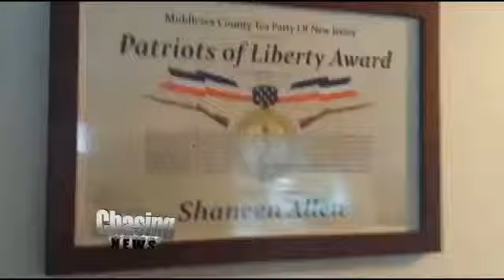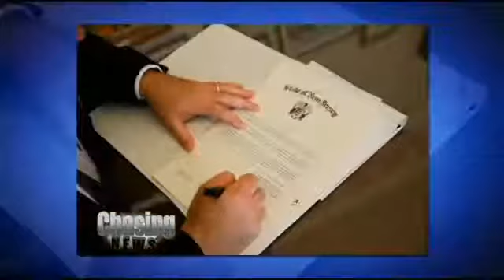What’s next for Shaneen Allen?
Governor Chris Christie(R-N.J.) pardoned Shaneen Allen in connection with a weapons case.